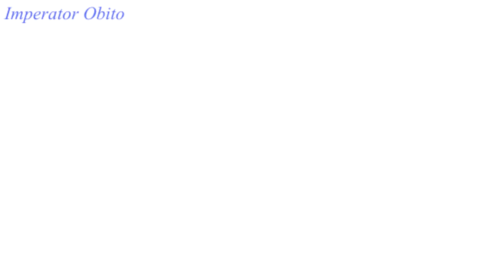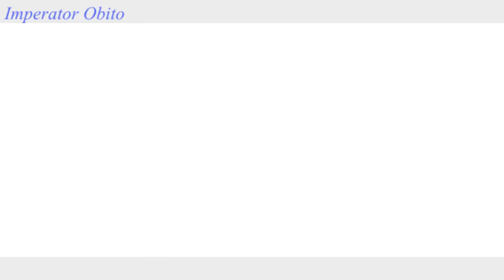AMV Tatsumi - The strongest Incursio User [Undefeated]